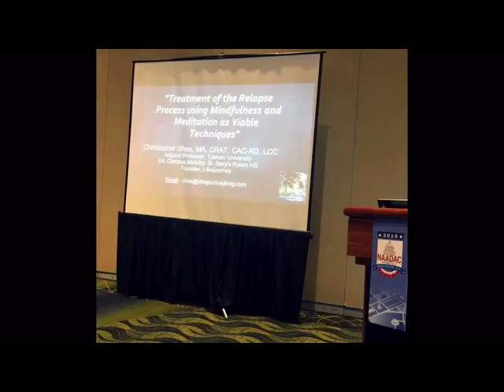Feeling the Emotions of Holy Week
The Christian remembrance of Holy Week recalls the emotional rollercoaster of the followers of Jesus. In this show Lisa DeLay and I speak about how we can today feel those emotions of 2,000 years ago and make them applicable to our lives.